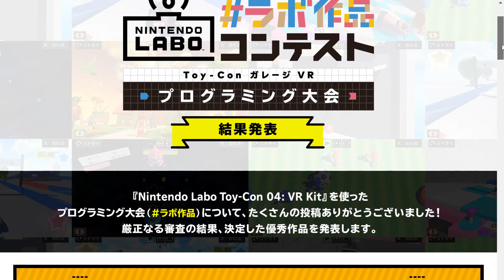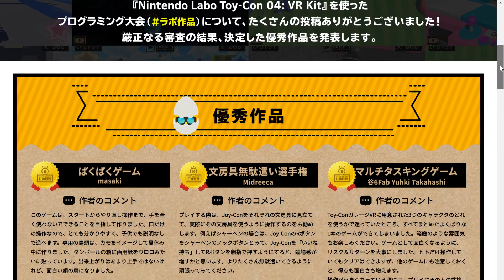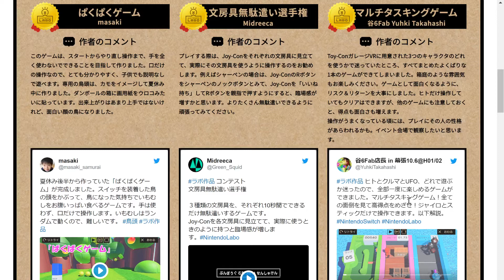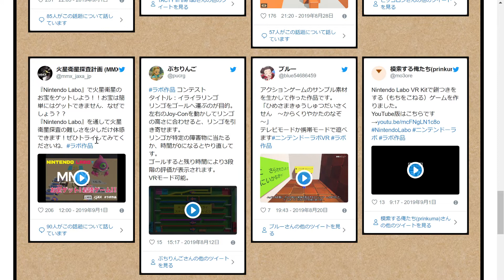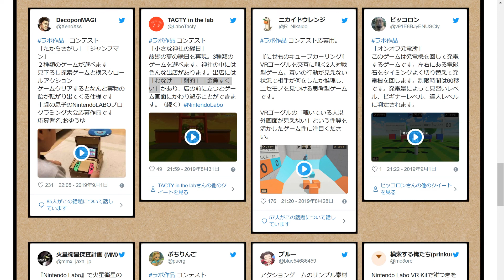第2回 ラボ作品コンテスト 結果が発表されての ラボ面白話 (ブイアールキット / VR KIT) 【ニンテンドーラボ】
この人達がいれば
将来の任天堂のゲームも
安泰

僕です